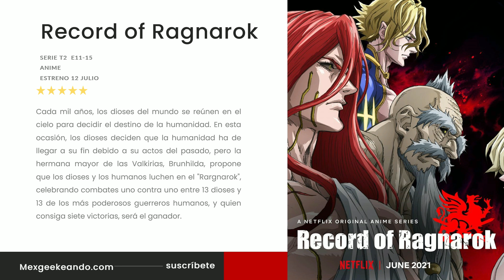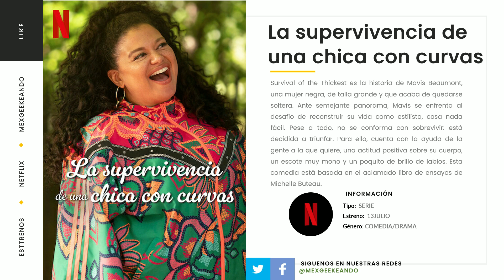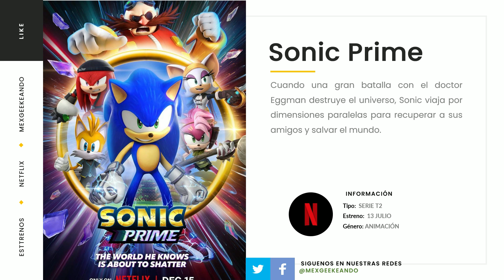Netflix Estrenos del 10 al 16 de Julio 2023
Netflix Estrenos del  10 al 16 de Julio 2023, CONTINUAMOS  con los estrenos del verano para Netflix, esta es la lista de los estrenos de esta semana, espero que los disfrutes.